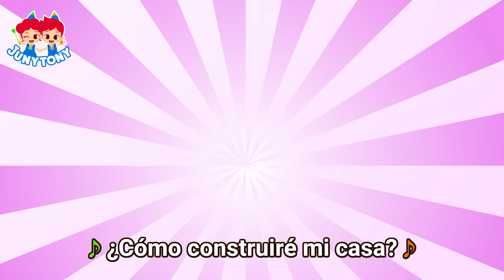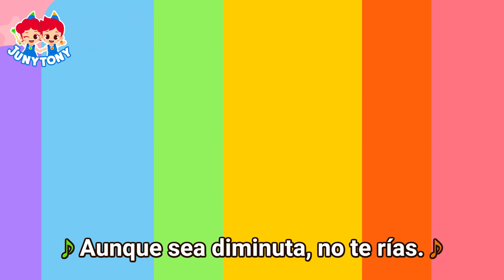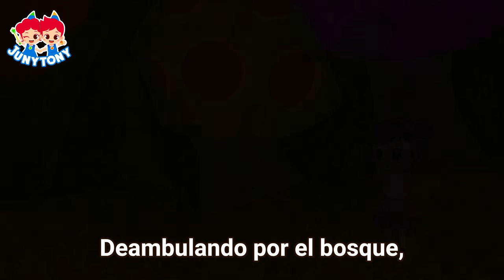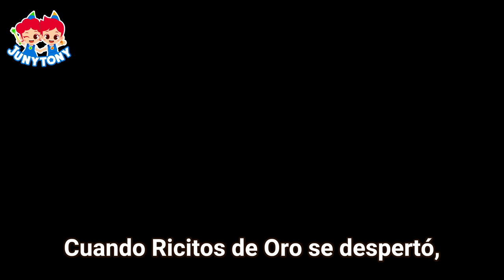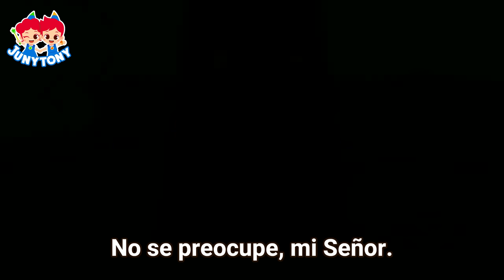¡Feliz Día del Niño! | El Lobo y las Siete Cabritas Y Más Cuentos | JunyTony en español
Recopilación de cuentos musicales infantiles para celebrar el Día del Niño. ¡Feliz día, amigos!

🎵 Lista 🎵

1 El Lobo y las Siete Cabritas
2 El Pastorcito Mentiroso
3 Los Tres Cerditos
4 El León y el Ratón
5 La Liebre y la Tortuga
6 Los Tres Cerditos Plastilina
7 Jack y las Habichuelas Mágicas
8 Caperucita Roja
9 Pulgarcita
10 Ricitos de Oro y los Tres Osos
11 Hansel y Gretel
12 El Traje Nuevo del Emperador
13 El Gato con Botas

¡A disfrutar más canciones y cuentos de JunyTony!